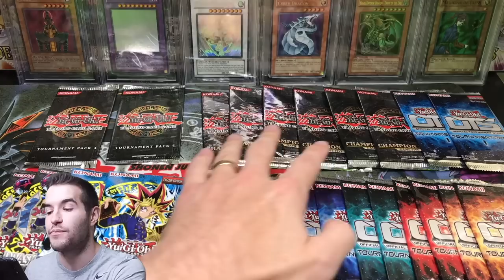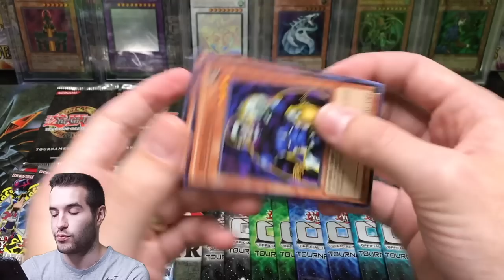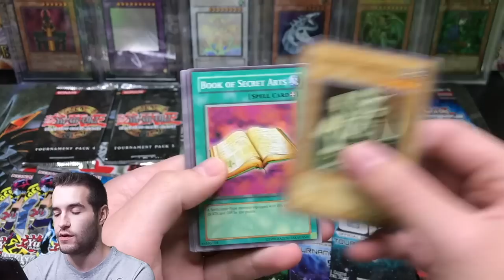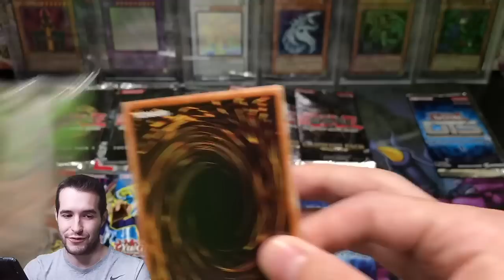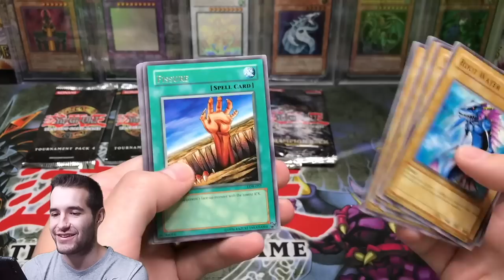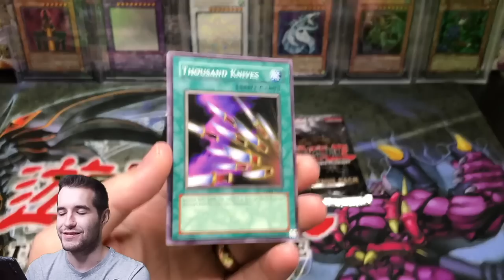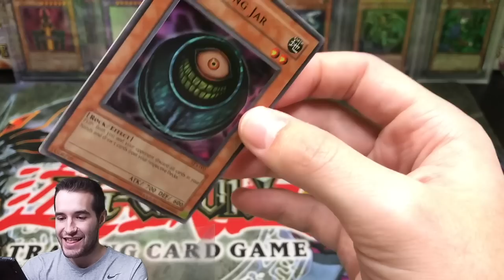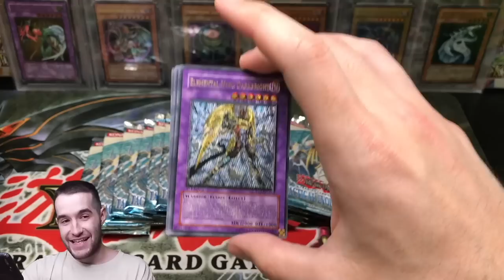I PULLED ONE OF MY FAVORITE CARDS! *TOURNAMENT PACK 4 & CHAMPION PACK 5* HEAVY Yugioh Cards Opening!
1) Like the video!
3) Answer the question at the beginning of the video in the comments!

EBAY LINK!

In today's video I will be opening more yugioh cards packs in hopes of pulling a ghost rare! This is a battle against Yugimo! Make sure you guys check out his channel!